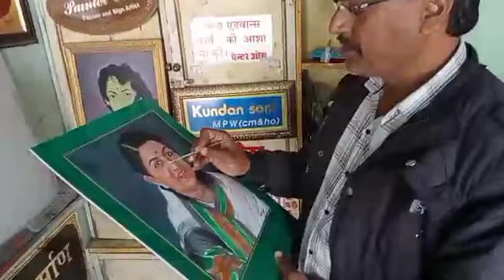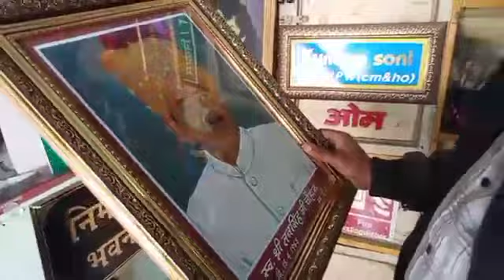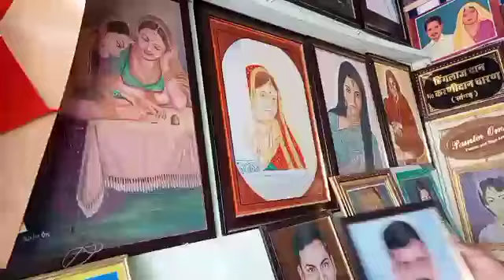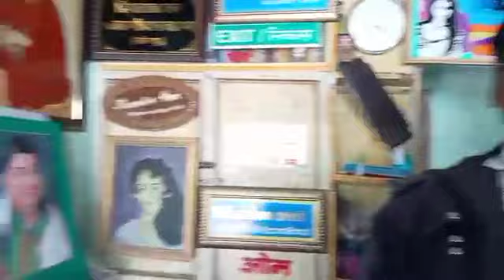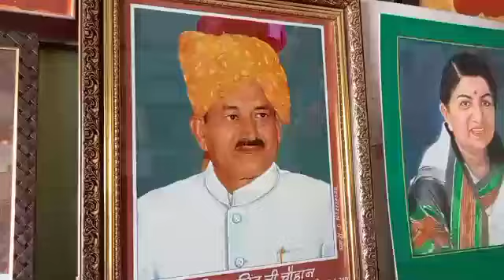संगीत की रानी लता मंगेशकर की तस्वीर को दिया रूप,मित्रों यह हैं बाड़मेर के पेंटर ओम जांगिड़